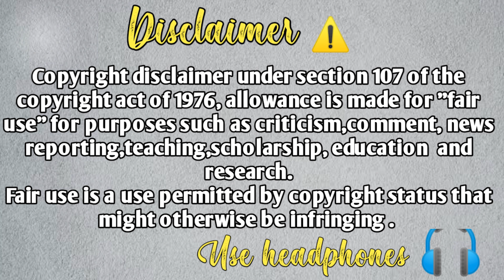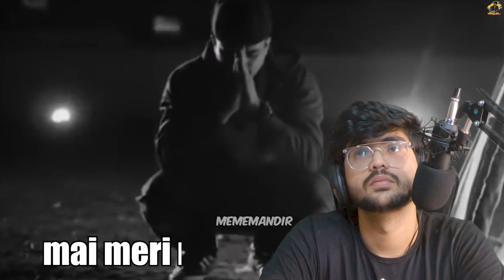Try not to laugh challenge | i laughed i slapped myself | funny videos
And be the part of this family that the world would know one day ❤️

10 days 10 vlogs challenge

Indore food carnival video

Pani puri challenge video